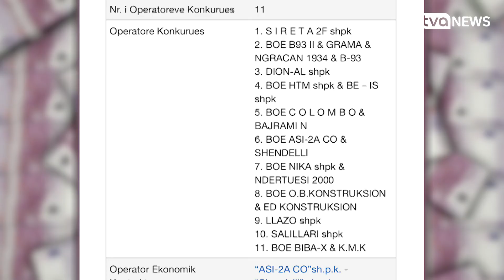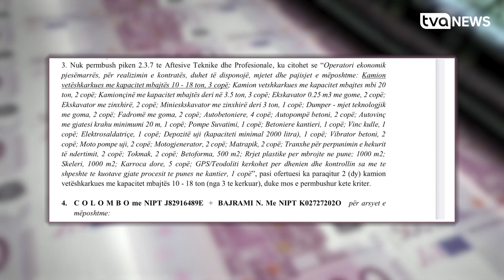Emirjana Sako i fut në xhep një “kafe” 2 MILIARD Lekëshe oligarkut Bozhaj e ortakëve